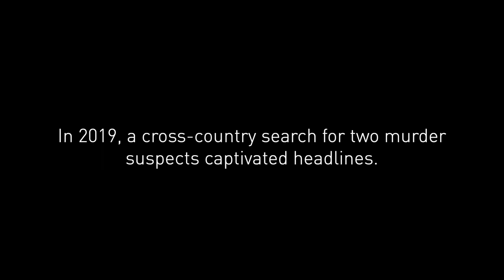Partnerships key during Manitoba suspect search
Last summer, a cross-country search for two murder suspects captivated the headlines. RCMP Supt. Kevin Lewis co-ordinated the manhunt in Manitoba for the first nine days. Listen to what he has to say about the efforts.

(Image of RCMP Superintendent Kevin Lewis standing indoors in front of office cubicles.)

Voice of Supt. Kevin Lewis, Manitoba RCMP

My name is Kevin Lewis. I was the incident commander for the Gillam manhunt for the first nine days.

In 2019, a cross-country search for two murder suspects captivated the headlines.

(Image of three male officers and 1 female officer dressed in green fatigues and a police service dog walking along a rocky path toward dense forest.)

Well, this incident was unique in that it was so large scale

(Photo of three police officers wearing green fatigues approaching a helicopter with propellers in motion.)

with very little knowledge as to where the suspects were at that point in time

(Image of two male RCMP officers standing on a rocky shore while a helicopter flies overhead.

given their advanced, two-day lead. We had lots of offers

(Image of two female Canadian Armed Forces members and RCMP Superintendent Kevin Lewis, who is crouched down, looking at a topographical map on a wall.

from different agencies. The Department of National Defence was one of them that offered

(Image of two male RCMP officers and a police dog searching along a railroad track lined by forest.

to assist with searching. The Manitoba Conservation team was great.

(Image of an RCMP officer dressed in green fatigues holding the leash of a police service dog. Both are walking toward a waiting helicopter. A man wearing sunglasses holds the helicopter door open for them.)

They had a significant amount of knowledge of the trails and the woods

(Image of three male RCMP officers and a police service dog walking along a gravel road that’s surrounded by dense bush.

and they knew different areas that we could search and where viable areas would be for refuge.

(Image of RCMP Superintendent Kevin Lewis standing on a tarmac facing a Canadian Armed Forces aircraft.)

And utilising the local partners was definitely an extreme benefit for us in bringing this to a successful conclusion.

(Text on screen) Royal Canadian Mounted Police signature and copyright information

(Visual identifier for the Government of Canada) Canada Wordmark